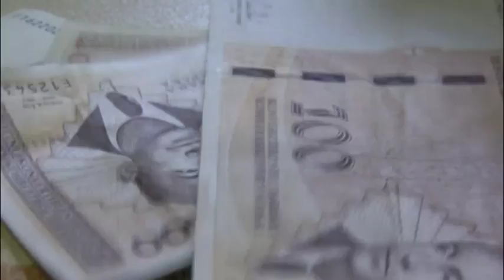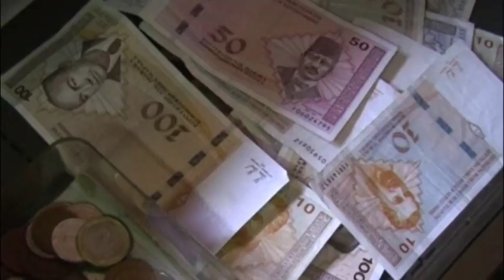Ukupan broj aktivnih platnih kartica bh. građana 2.042.280